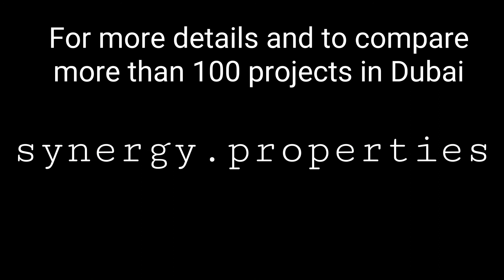Dubai Wharf by Dubai Properties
Perfectly transecting old and new Dubai, Dubai Wharf is a luxury Arabesque-inspired mixed-use development with a prime location on the iconic Dubai Creek. Deftly uniting modern architecture with interior features that pay homage to tradition, residences in the development range from studios to 1, 2 and 3 bedroom apartments.